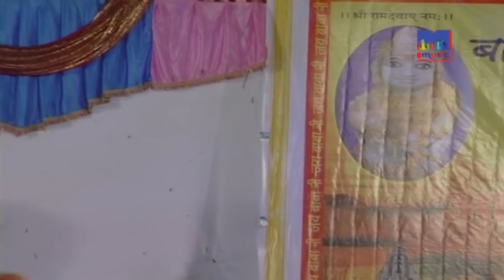खम्मा खम्मा रुणिचे रा धणिया - Superhit Ramdevji Bhajan | Khushbu Khumbhat Live | Rajasthani Bhajan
➥Song : Khamma Khamma Runiche Ra Dhaniya
➥Album : Baba Ramdevji Avtar Dham Mandir Live
➥Singer : Khushbu Kumbhat
➥Lyrics : Traditional
➥Music Label : M Music Media Entertainment
➥Category : Devotional
➥Sub Category : Baba Ramdevji
➥Track Genre : Bhajan
➥Digital Partner : RDC Media Pvt Ltd